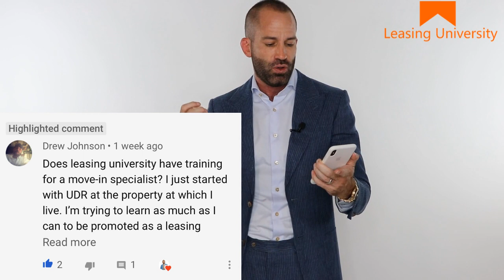Move In Specialist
Lease More Apartments with Leasing University Training, senior transition services & Move-In Specialist Certification

senior move manager training

Simple, real-world Move Specialist training that gets leases.

Traditional property management & move in specialist training can be overwhelming, out-of-context, and downright boring. Worst of all, most training programs skip SELLING & CLOSING altogether.

UDR, Inc. Move-In Specialist